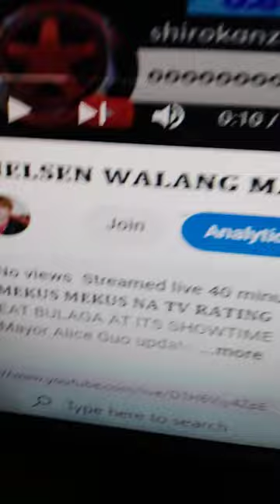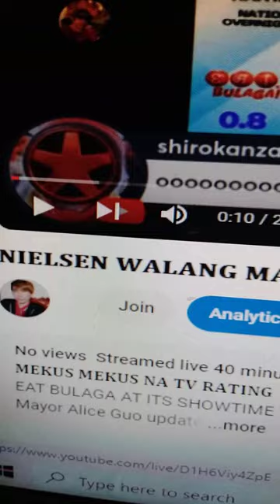𝐍𝐀 𝐒𝐓𝐔𝐂𝐊 𝐒𝐀 𝐍𝐎 𝐕𝐈𝐄𝐖𝐒 𝐀𝐍𝐆 𝐋𝐈𝐕𝐄𝐒𝐓𝐑𝐄𝐀𝐌 𝐍𝐀𝐓𝐈𝐍 𝐃𝐀𝐁𝐀𝐑𝐊𝐀𝐃𝐒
KAKA MANIPULATE NILA SA VIEWS KO PARA HINDI AKO KUMITA...NA ISTUCK TULOY
BISTADO NA ANG GALAWAN NANGANGATWIRAN PA